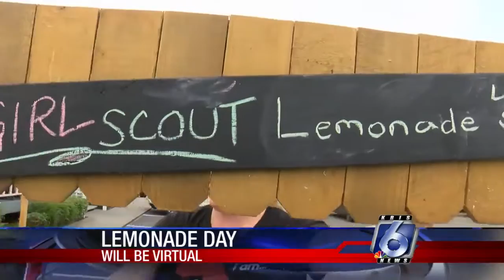Virtual Lemonade Day